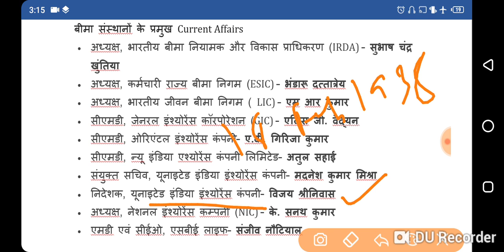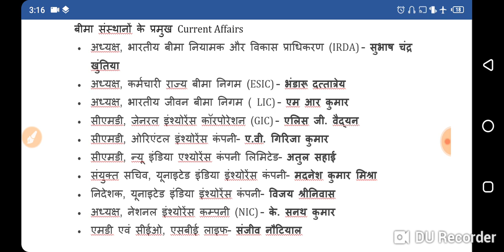प्रमुख बीमा संस्थाओं के प्रमुख।EXAM TIME| bima sansthaon ke pramukh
Hi